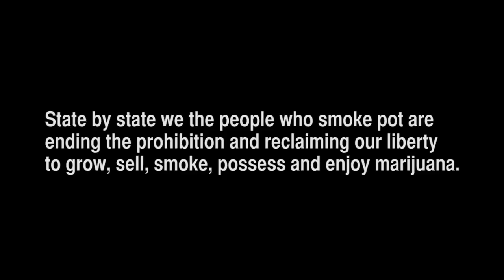54% of CA wants to legalize marijuana - State by state we will liberate weed.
Raj Mathai
NBCbayarea.com February 28th 2013
"A new field poll says more than half of California voters support allowing pot to be sold and taxed like alcohol.  The poll finds 54% of voters say yes to legalizing marijuana"

State by state we the people who smoke pot are
ending the prohibition and reclaiming our liberty
to grow, sell, smoke, possess and enjoy marijuana.